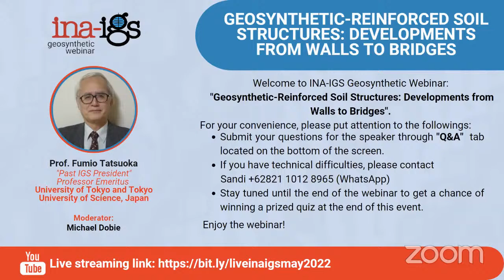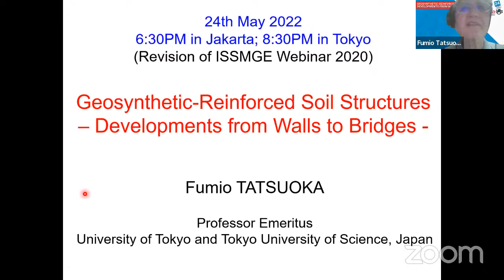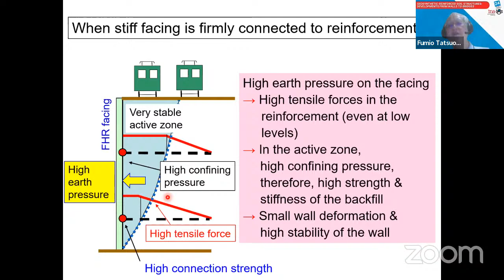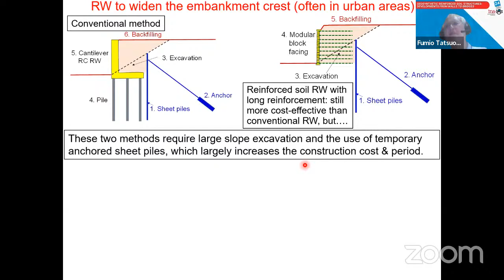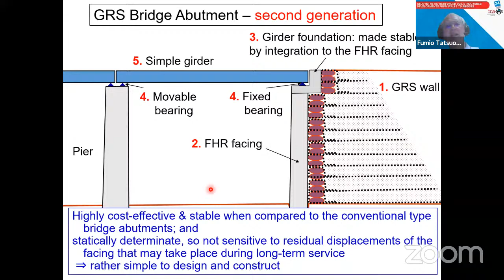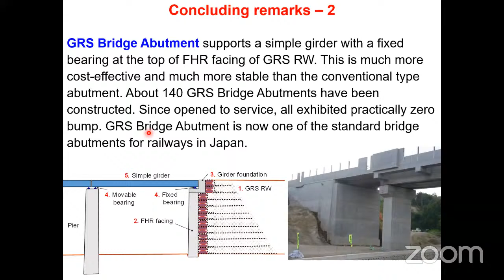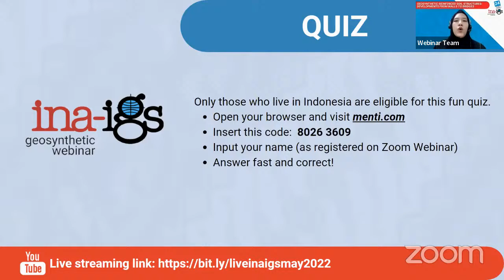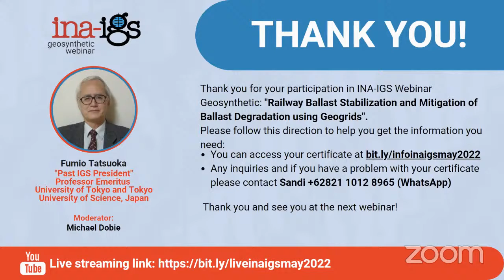22 INA IGS 04 - Geosynthetic-Reinforced Soil Structures: Developments from Walls to Bridges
Speaker: Fumio Tatsuoka, "Past IGS President", Professor Emeritus at University of Tokyo and Tokyo University of Science, Japan